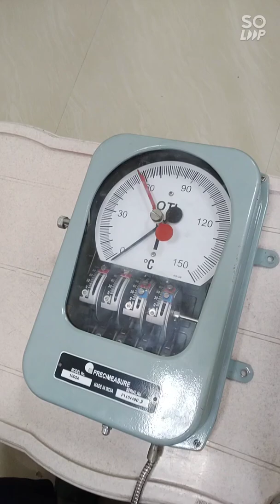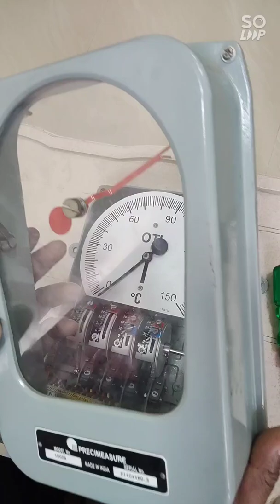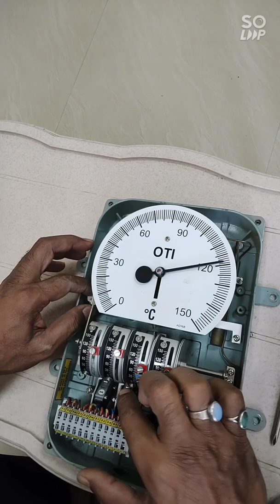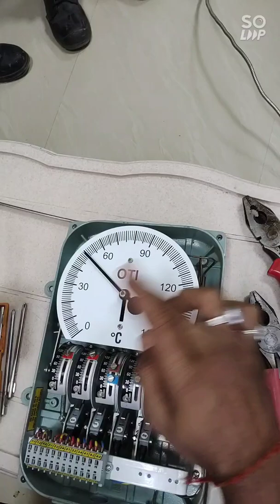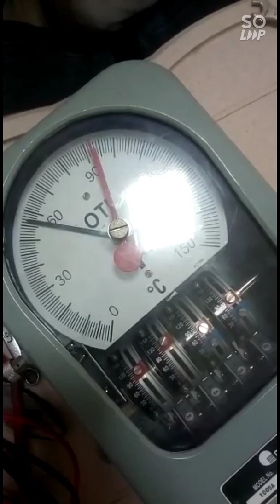Knowledge Functioning and repairing Transformer OTI meters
Repairing of OTI meter